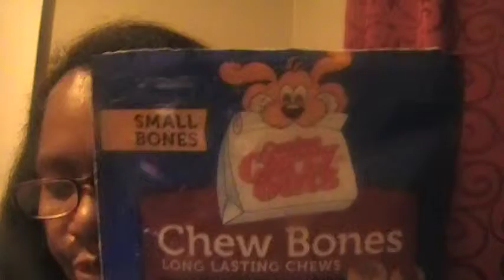CANINE CARRY OUTS CHEW BONES REVIEW